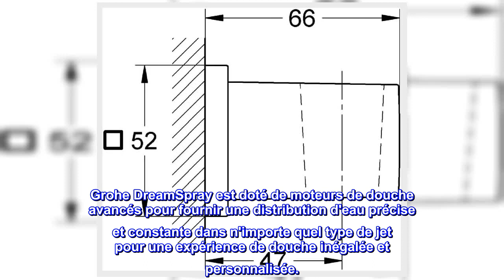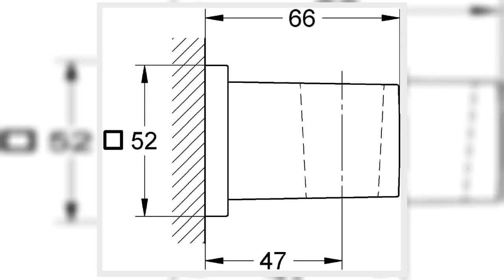Bon produit - GROHE 27693000 Support de douchette mural Euphoria Cube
Grohe DreamSpray est doté de moteurs de douche avancés pour fournir une distribution d'eau précise et constante dans n'importe quel type de jet pour une expérience de douche inégalée et personnalisée.
montage mural
Fabriqué en plastique
Support de douchette à montage mural Euphoria Cube. Exprimant la beauté de la simplicité à travers son corps entièrement en métal et sa silhouette rectangulaire élancée, Euphoria Cube allie un design sobre à une technologie parfaite. Conformément à la pureté architecturale de sa forme, les buses de douche adoptent une disposition linéaire apportant un équilibre au design. Sur le support mural, un écusson à facettes assure qu'aucun détail n'a été oublié. Grohe Starlight. Dimensions du produit : 2,76 L" x 2,76 la" x 2,17 H". Fabriqué en Chine.

Grohe authentique et complet
J'étais un peu inquiet de commander de la plomberie sur Amazon. Ce Grohe est arrivé très rapidement et semble provenir d'un fournisseur local. Le colis était scellé et complet avec tous les accessoires et le matériel d'installation. Dans l'ensemble, je suis très satisfait de l'authentique Grohe et du prix.